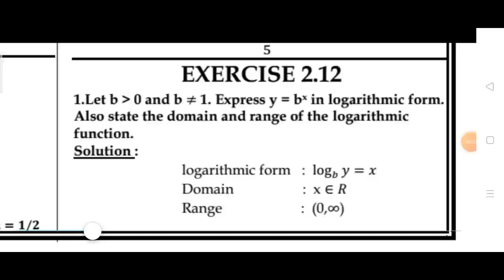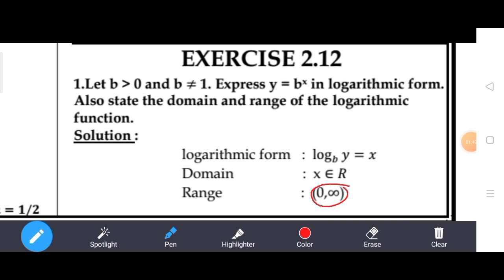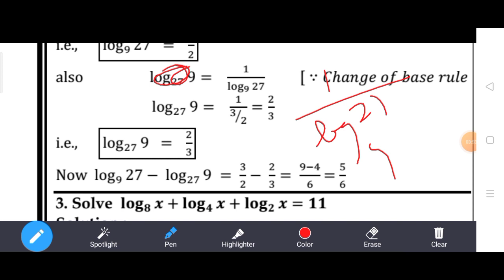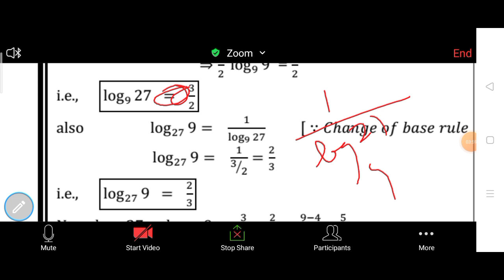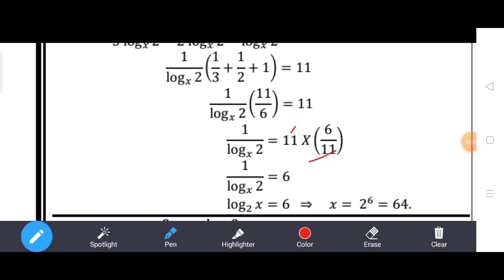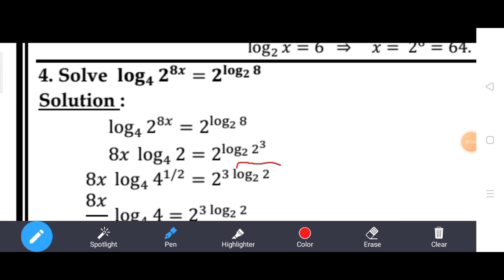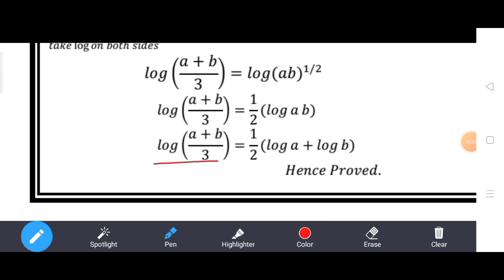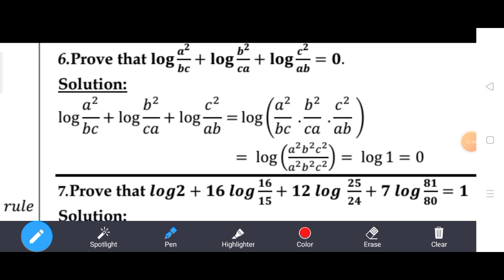11th Mathematics||Chapter-2||Exercise:2.12||Q.No.1, 2, 3, 4, 5&6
Hi
Hello
Friends
11th Mathematics||Chapter-2||Exercise:2.12||Q.No.1, 2, 3, 4, 5&6